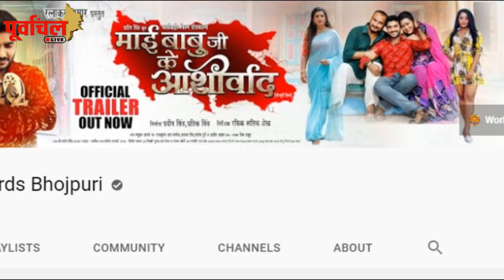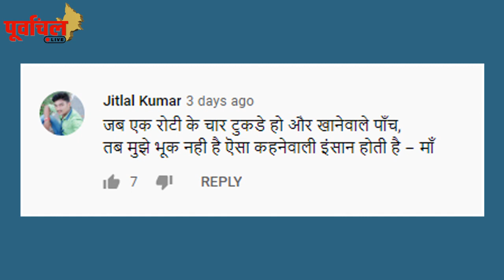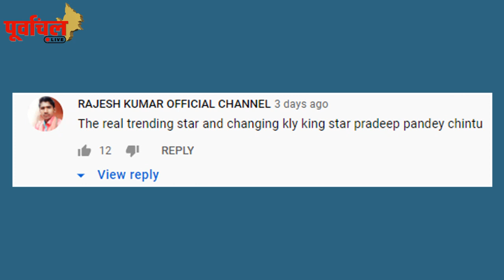अश्लील कंटेंट से नहीं , असली काम से हुआ जाता है हिट,चिंटू पण्डे ने किया साबित , जानिए कहानी..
प्रदीप पांडेय चिंटू की फिल्म ‘माई बाबू जी के आशीर्वाद’ का दमदार ट्रेलर रिलीज,देख जानिए क्या था जनता का पहला रिएक्शन…!